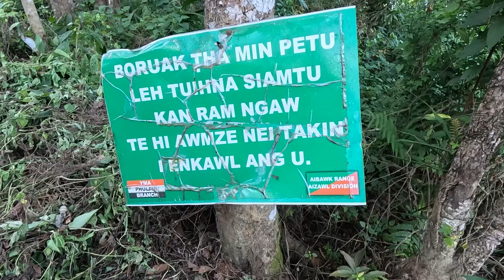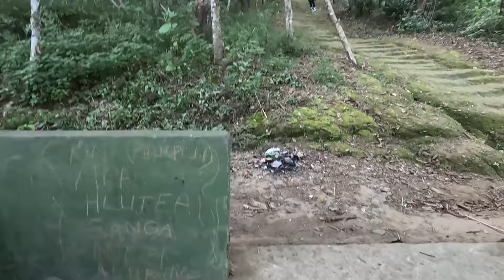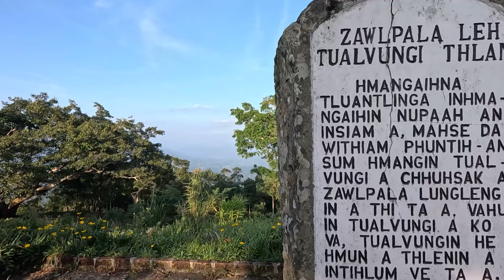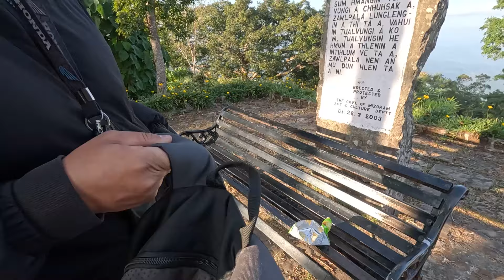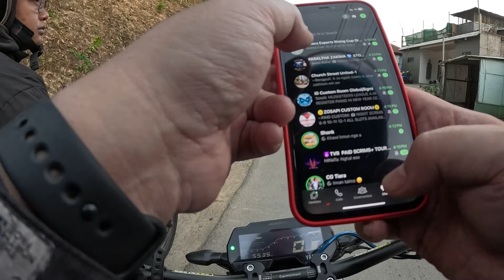SUNDAY RIDE | PHULPUI TLANG AH